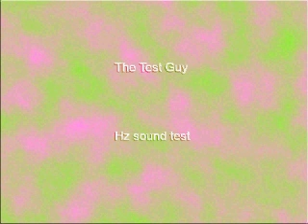618 Hz Sine Wave 60 sec